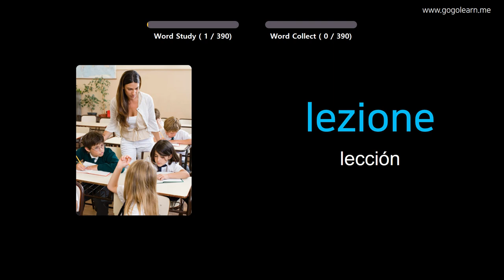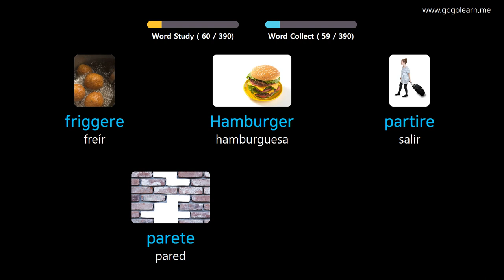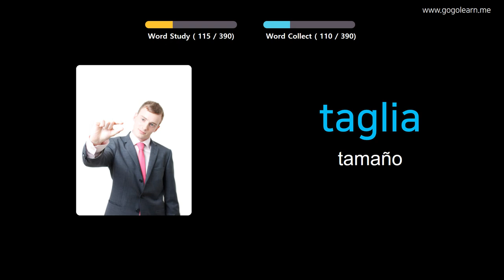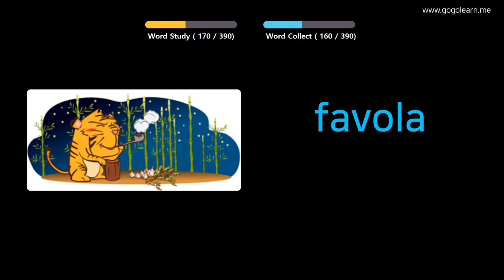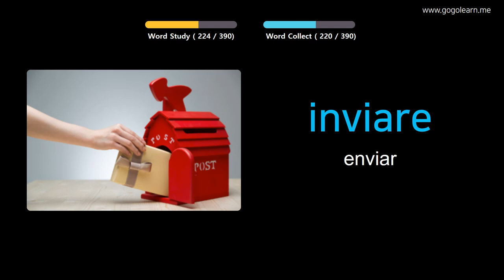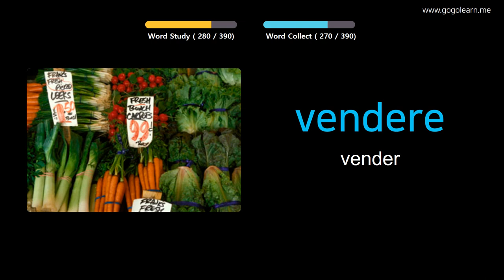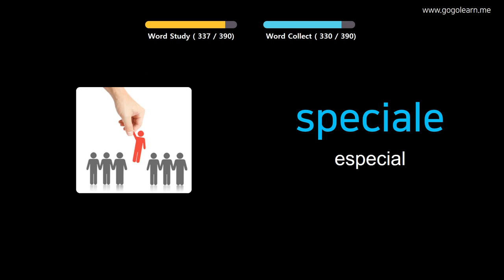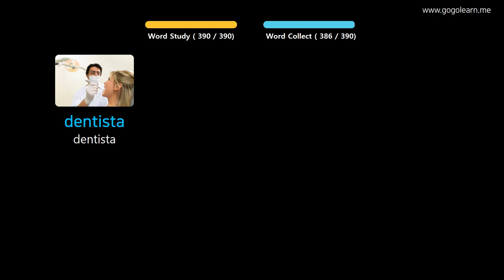Aprender Italiano A Través De Imágenes |Vocabulario Italiano Escuela Intermedia 1 | Golearn